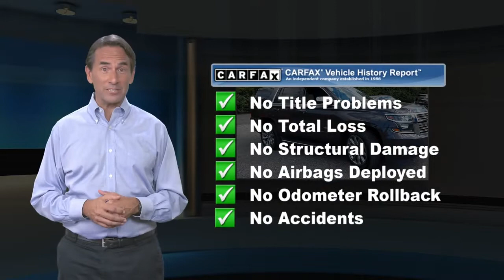Used 2015 Chevrolet Tahoe LTZ, Cherry Hill, NJ R11875A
2015 Chevrolet Tahoe LTZWe have established ourselves as one of the leading Land Rover retailers in the tri-state area with leading customer service and product knowledge. We treat all of our customers as family, and with that, they receive the customer service a family member would come to expect. The entire staff strives to go "Above and Beyond" for everyone who walks through our doors.

[RLVID:6507:c18e44279e1ddf77:4180def3fb08045a:1]